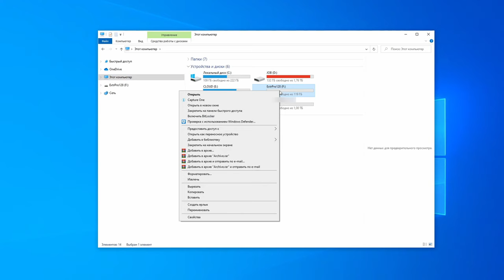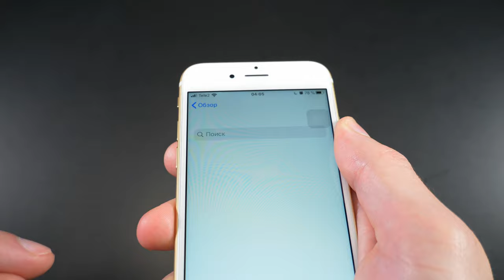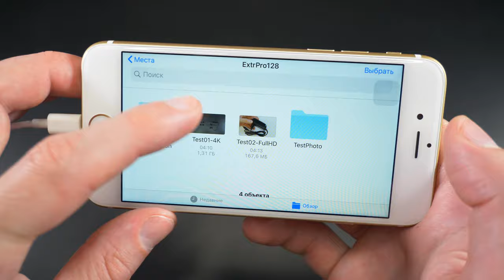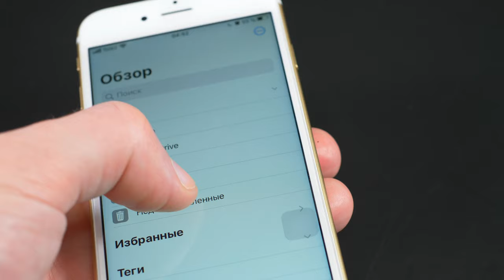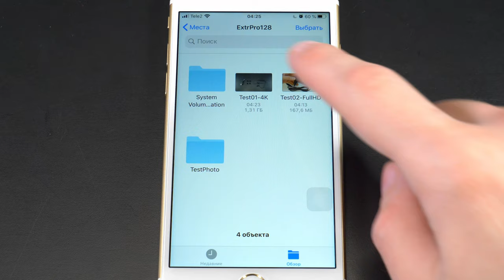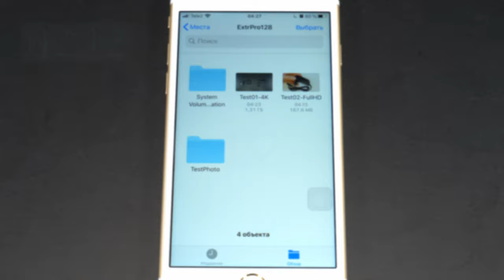Lightning картридер для iPhone или iPad из Китая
Всем привет и сегодня у нас на обзоре Lightning картридер для iOS устройств с AliExpress стоимостью - 500 рублей, включая доставку. Начиная с iOS 13, мобильные устройства apple научились работать с внешними носителями информации: картами памяти, флешками и даже жесткими дисками и сегодня речь пойдет о переходнике для работы с картами памяти.

Обзоры, распаковки, тесты Xiaomi устройств, а так же другой интересной техники из Китая и AliExpress